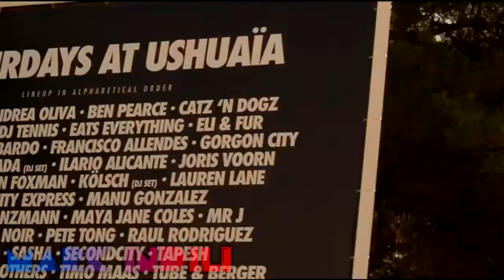Sound Of Stone_DJ MARK INDILI (VIDEO REMIX)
ESPERO QUE SEA DE TOTAL AGRADO MANITA ARRIBA, Y COMPARTAN.